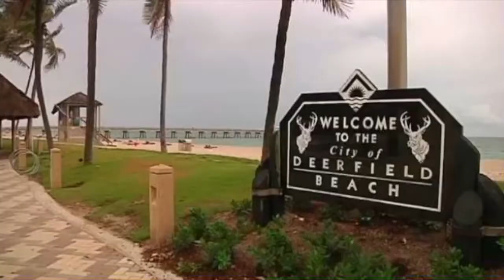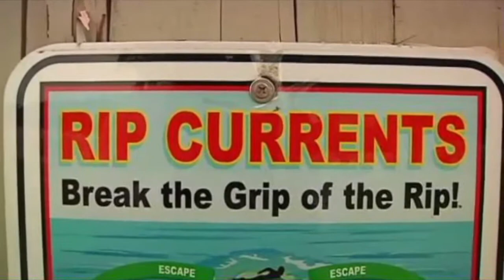7 Year Old Boy and Deerfield Beach Lifeguard Who Saved Him From Rip Currents Reunited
NBC-6 Visits with Family of Boy Rescued by Deerfield Beach Lifeguard, Alini Paterson.